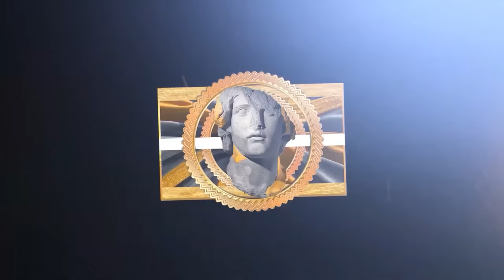The BEST NBA Plays of the 2023-24 Season for 30 Minutes Straight 🔥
This video features players like: LeBron James, Stephen Curry and Luka Doncic